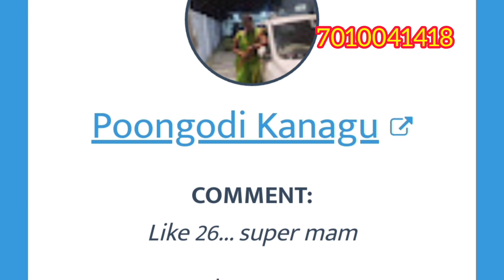Diwali Offer Premium Quality Long Haram